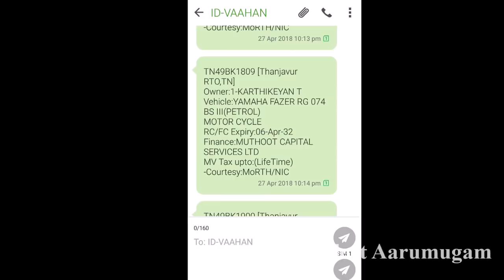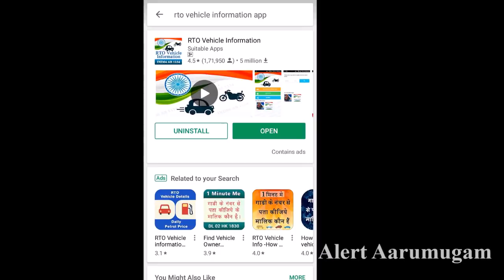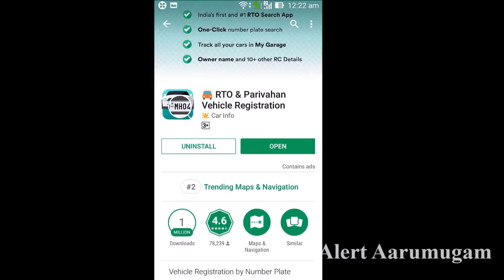பைக் நம்பரை வைத்து Bike & Owner முழு விவரத்தை கண்டறிவது எப்படி | Bike Registeration Number